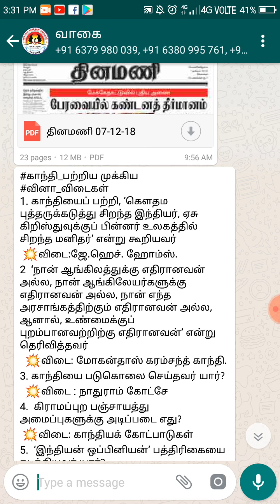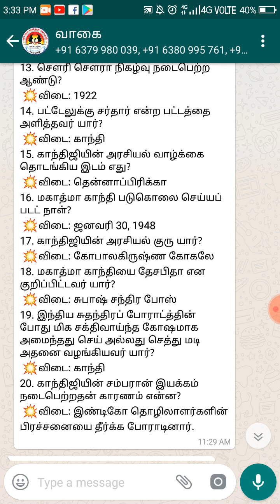காந்தியை பற்றி 20 முக்கிய வினாக்கள்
அருமையான தகவல்கள்